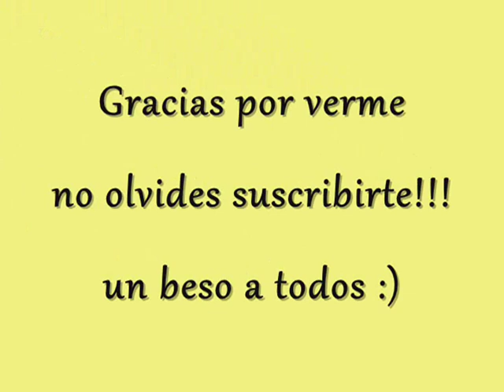Receta: Pechugas De Pollo Al Curry Caseras - Silvana Cocina Y Manualidades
RECETA PASO A PASO PARA PREPARAR UNAS DELICIOSAS PECHUGAS DE POLLO CON UNA SALSA DE CREMA Y CURRY QUE TE ENCANTARA POR FACIL RAPIDA Y RICA.

INGREIENTES: PECHUGAS DE POLLO CREMA O NATA CURRY ACEITE ALIÑOS A GUSTO.